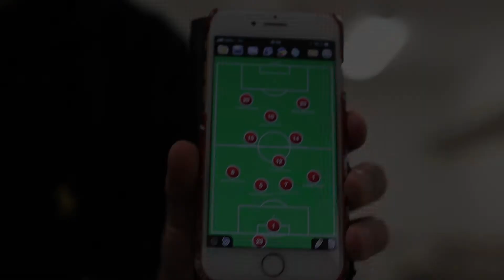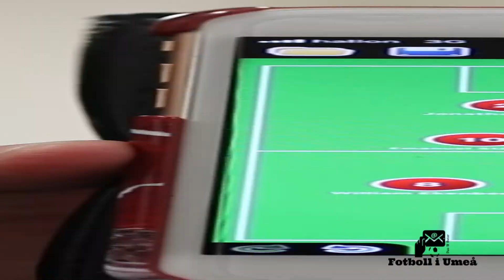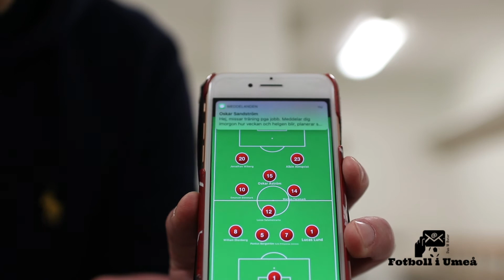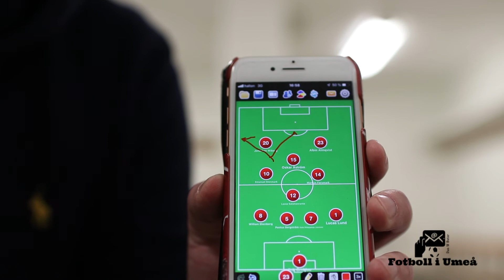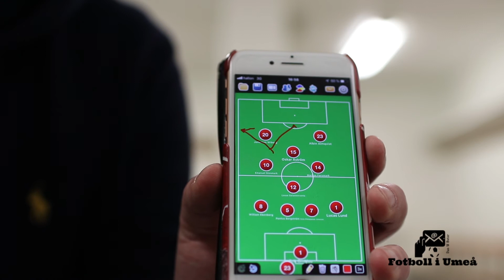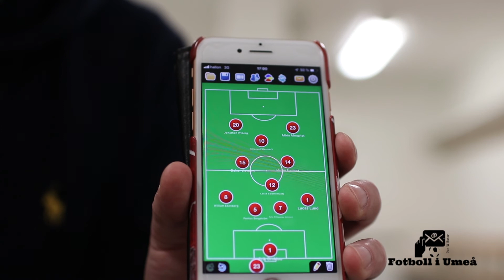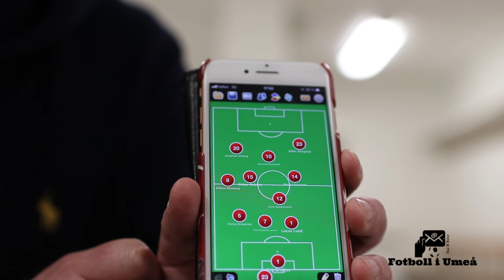Jens Björnehall, tränare Täfteå IK, inför 2019: "Vi spelar Umeås roligaste fotboll"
6:19 Om Jens Björnehalls tränarbakgrund
9:46 Varför titta på Täfteå IK 2019?
10:20 Täfteås anfallsspel
13:46 Täfteås försvarsspel
16:57 Jämförelse med de andra Umeå-lagen i division 2
18:19 Målsättning 2019